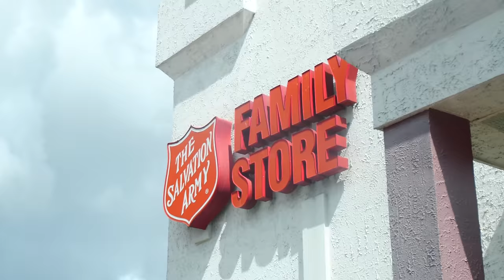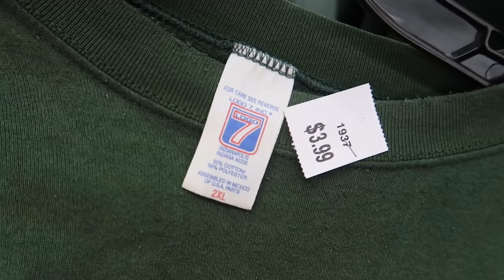THESE SOLD OUT! SNEAKER SHOPPING AT THE MALL! MAJOR HEAT! CRAZY FRIENDS & FAMILY SNEAKER PICKUP!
Playboi Carti - Place